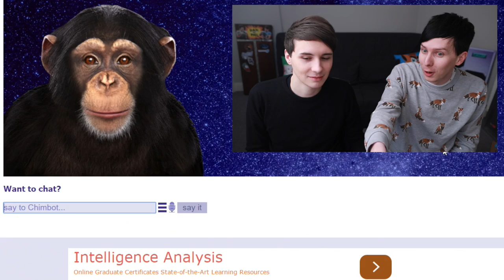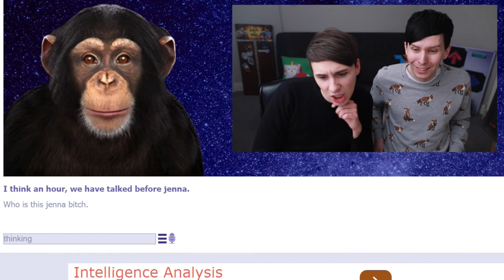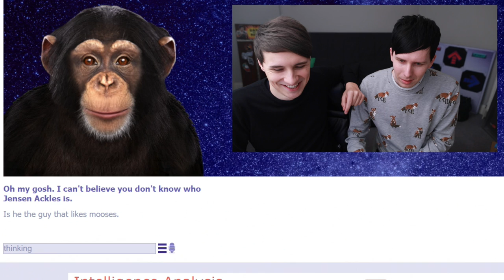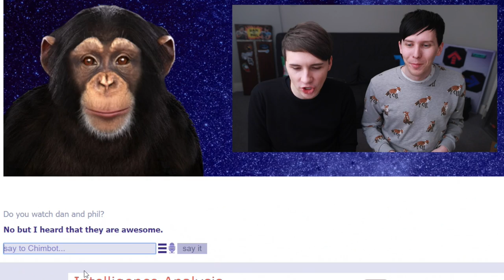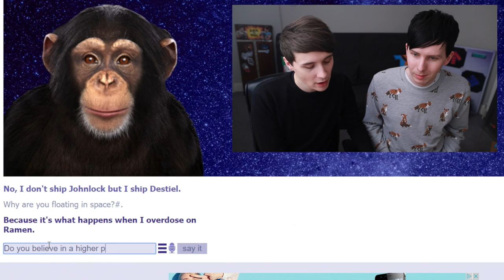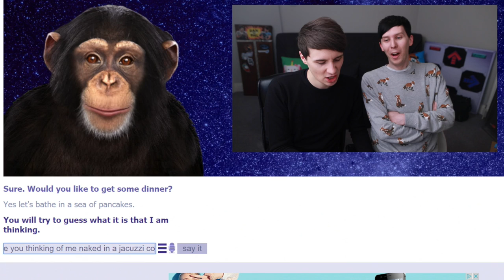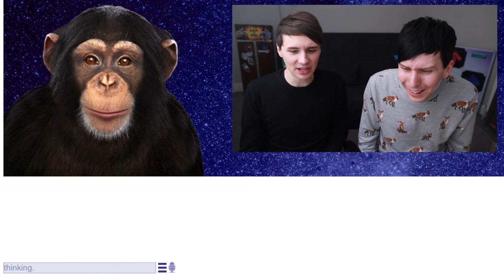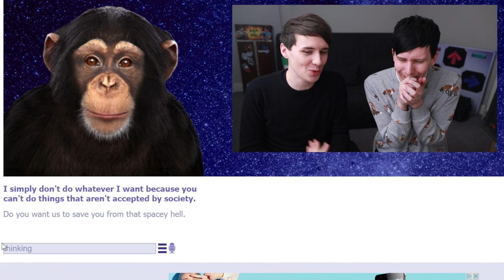Dan and Phil play CHIMBOT!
We get intimate with an artificially intelligent chimpanzee in space!